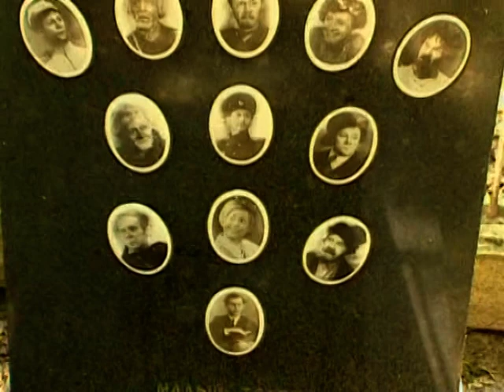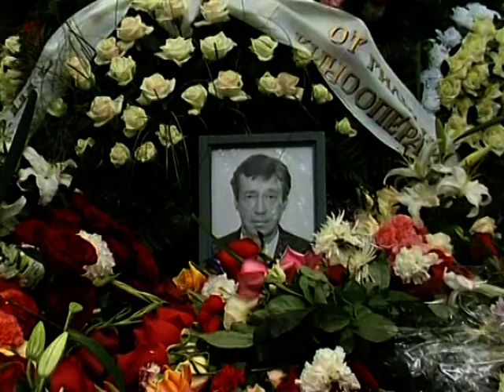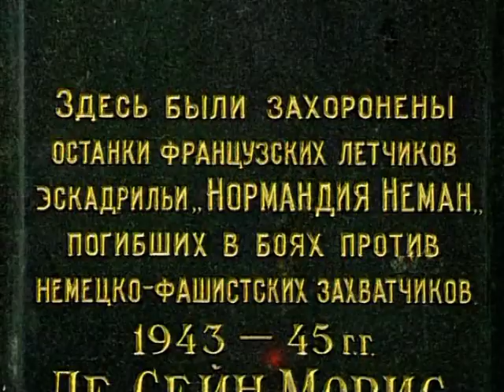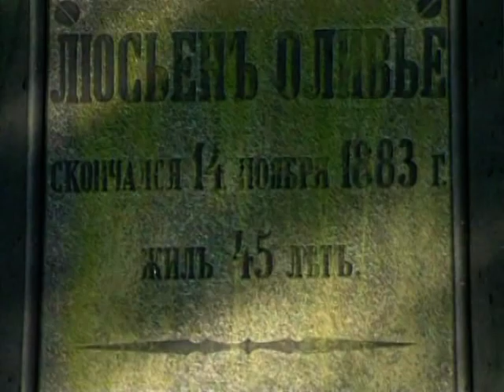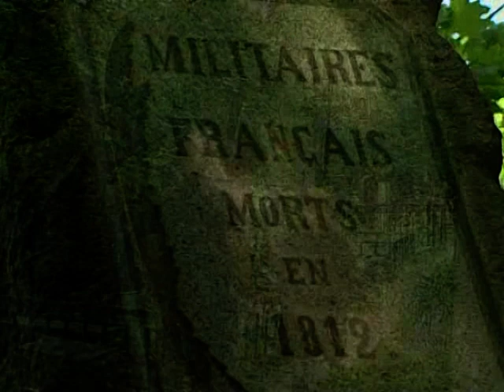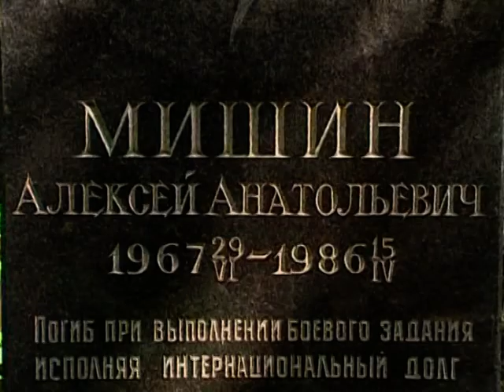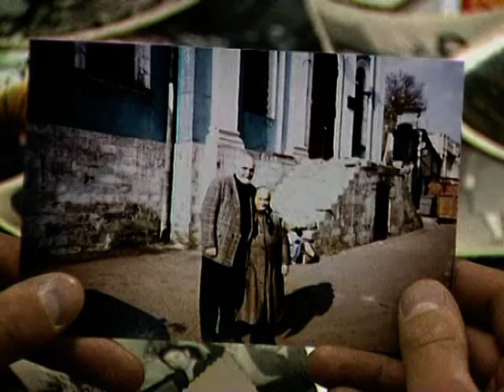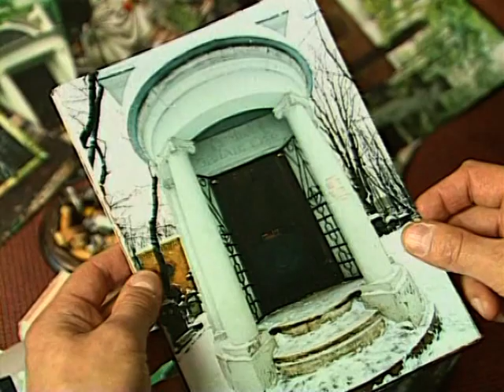Прощёное воскресенье 02_4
Реальная история о пожилой больной женщине, которая пришла на кладбище спасать свою душу и получила исцеление. На деньги, собранные подаянием, она восстановила святыни Введенского кладбища.